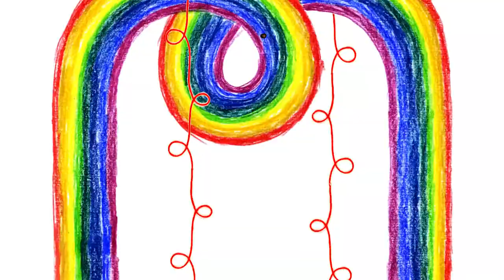"Comme toi sans doute" Affiche de théâtre en animation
Animation réalisée pour la pièce de théâtre "Comme toi sans doute" par la Compagnie du P'tit Vélo

Rêves et réalités, d’un jeune réalisateur et une ancienne metteure en scène prennent aujourd’hui la forme d’un partage mis en espace.

Souvenirs, envies, idées et hasards, découverts au cours de leurs petits déjeuners devenus rituels.
Une écriture à deux mains pour une partition musicale.

Transmission possible d’une démarche artistique entre générations ‽

Ecrits et interprétés par Enailé et @Shawyanimation
sur une musique originale d’Adrien @adrienguy